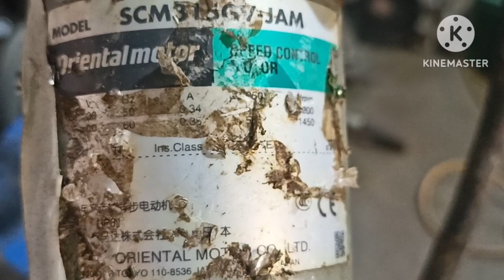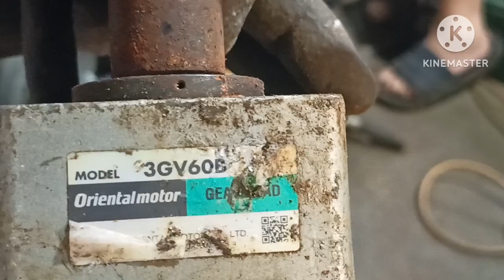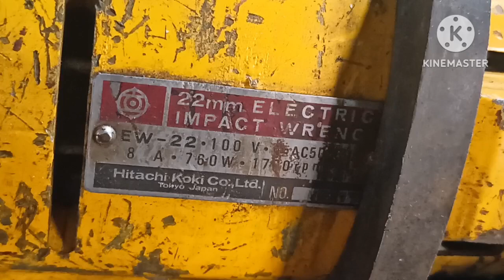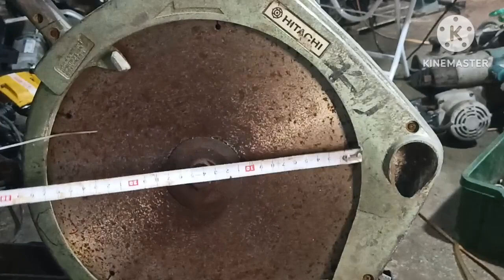hàng cỗ , hàng đại , hàng khủng nè mọi người 0968904789